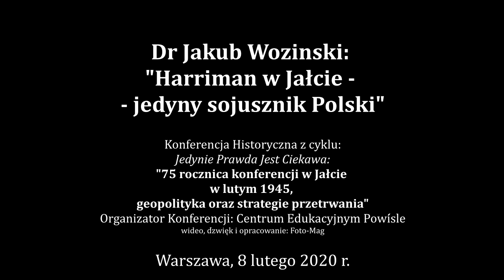Dr Jakub Woziński - Harriman w Jałcie - jedyny sojusznik Polski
Wykład dr Jakuba Wozińskiego na Konferencji Historycznej: 75 rocznica konferencji w Jałcie w lutym 1945, geopolityka oraz strategie przetrwania.
Konferencja Historyczna w 75 rocznicę konferencji w Jałcie w 1945 : "75 rocznica konferencji w Jałcie w lutym 1945, geopolityka oraz strategie przetrwania"
ulica Mikołaja Kopernika 30, 00-336 Warszawa, Polska, sobota, 8 lutego 2020 r., godz. 11.00
Organizator: Centrum Edukacyjne Powiśle - prowadzenie Rafał Mossakowski.
Nagranie z całej konferencji:
6. Arkadiusz Karbowiak: "Grekokatolicki Abp Lwowa Andrzej Szeptycki wobec sprawy ukraińskiej w czasie II wojny światowej"